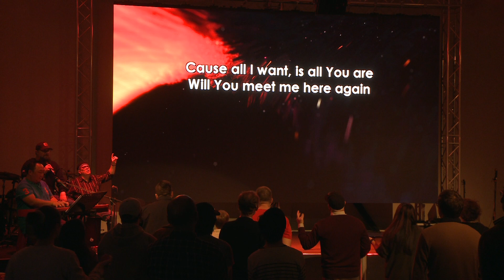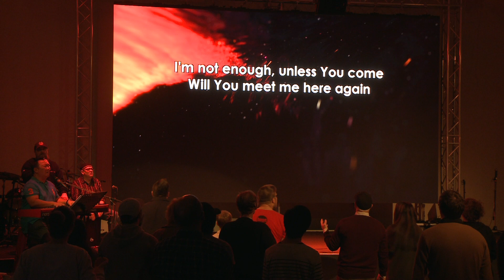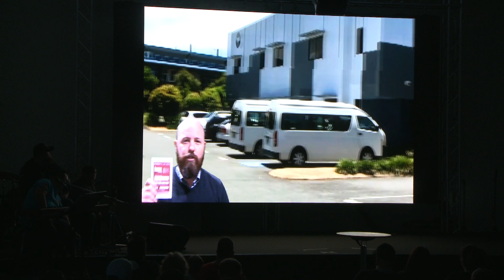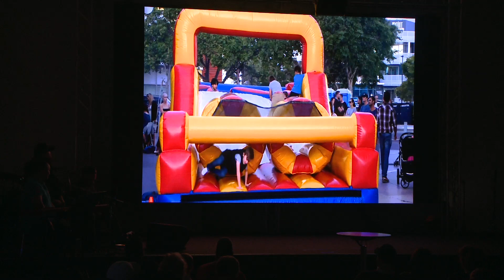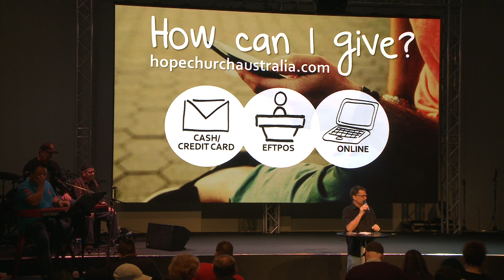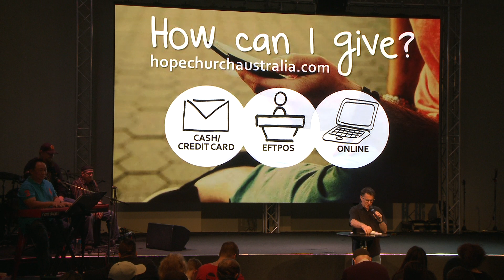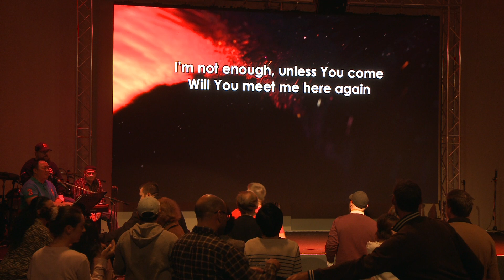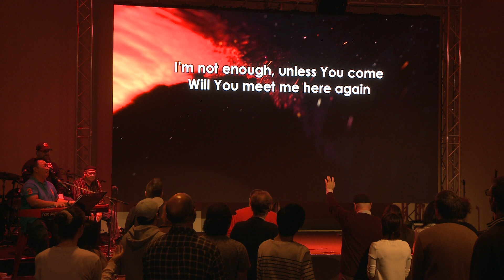Stepping out of your comfort zone with Jayden Reid Part 4